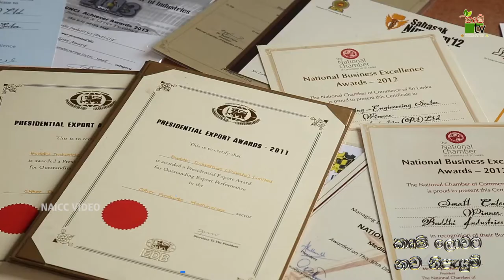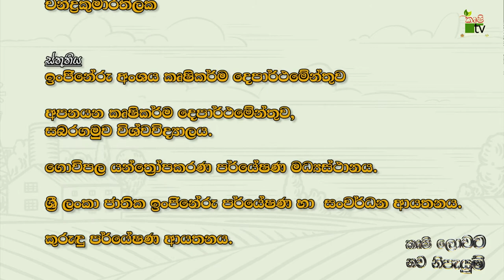කුරුදු පොල්ලේ පිට පොත්ත කුරුටු ගැමේ යන්ත්‍රය | Krushi Tv